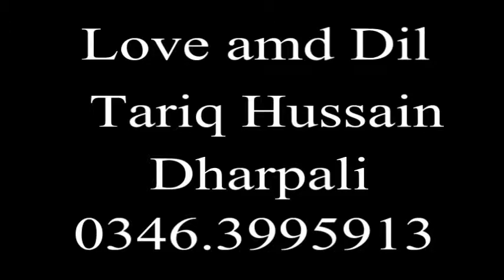Love and Dil Video Upload By Tariq Hussain Dharpali